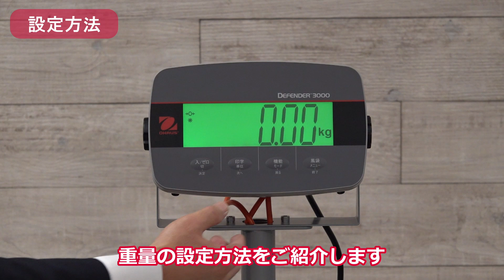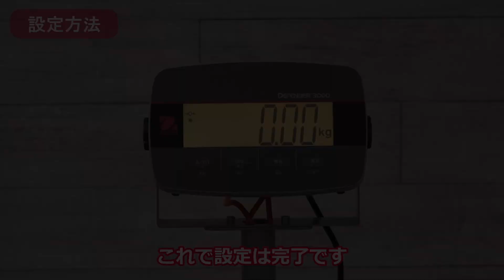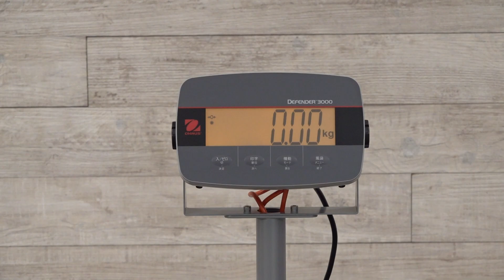デジタル台はかり （2-7830-11 他）